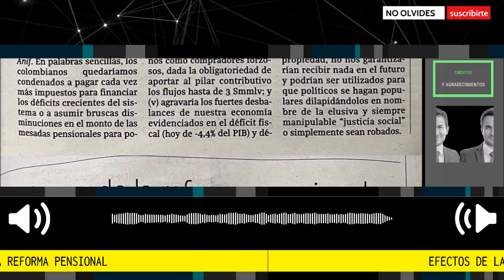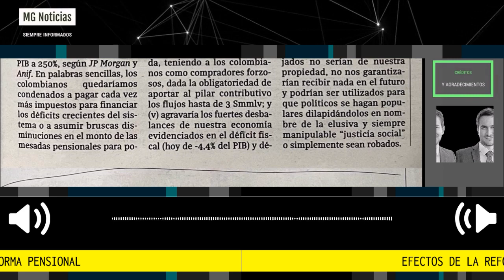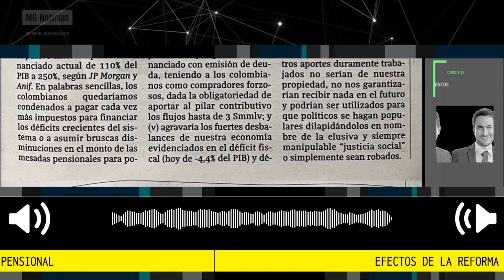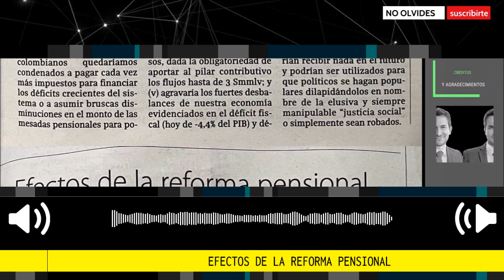EFECTOS DE LA REFORMA PENSIONAL 📢 Por Andrés Felipe Londoño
Muchos colombianos han optado por seguir sus vidas como si nada, creyendo que las Petro-Reformas que avanzan en el Congreso nada tienen que ver con ellos. Lo cierto es que estas reformas ponen en riesgo los cimientos de un Estado basado en ideas liberales y en una economía de mercado fundada en la competencia.
columna Andrés Felipe Londoño